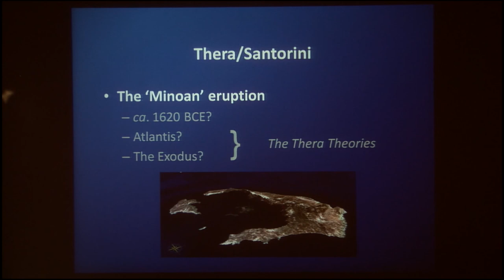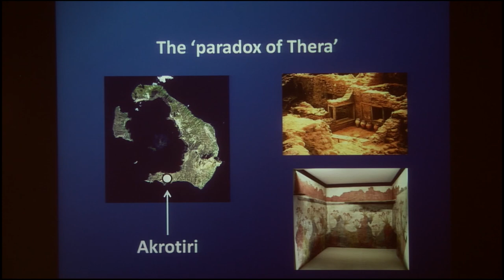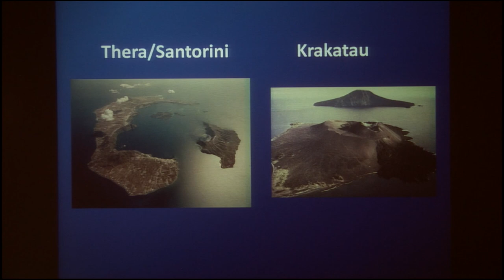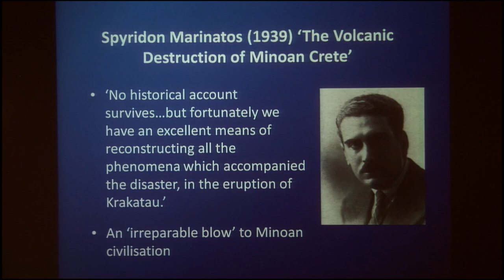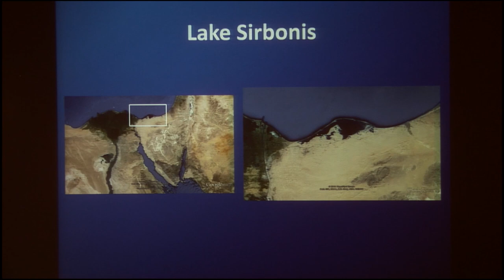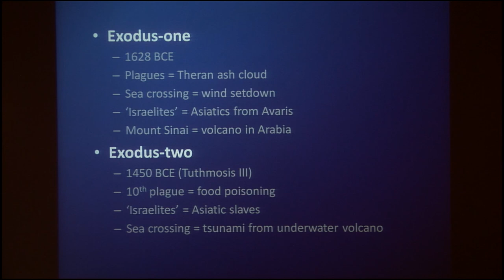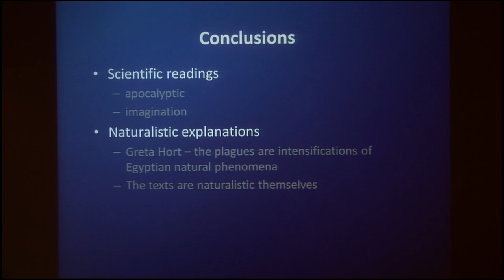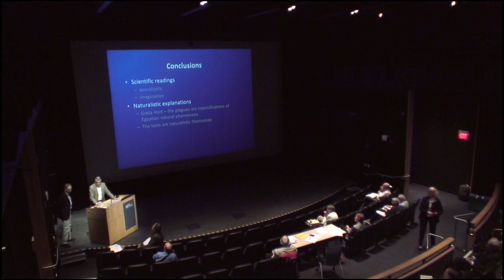Mark Harris - The Thera Theories: Science and the Modern Reception History of the Exodus